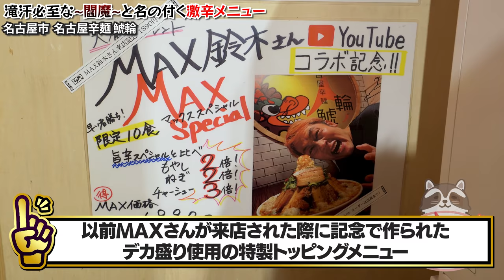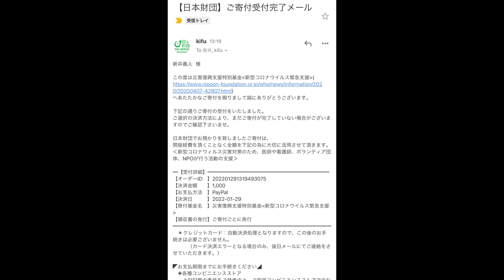~閻魔~と名の付く超激辛メニューに挑んだ結果とんでもない事になった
鯱輪公式Instagram

今回は久々に鯱輪さんへ！
前回爆鯱と名の付く辛いラーメンをいただきましたが今回は更に上を行くメニューに
プラスで現在販売しているメニューも一緒に
いやぁ、とんでもなかった